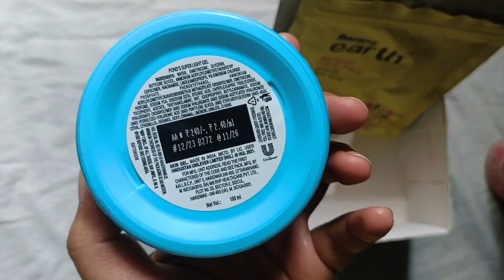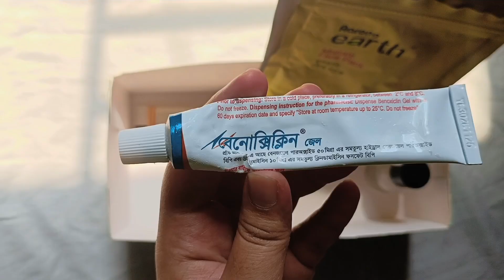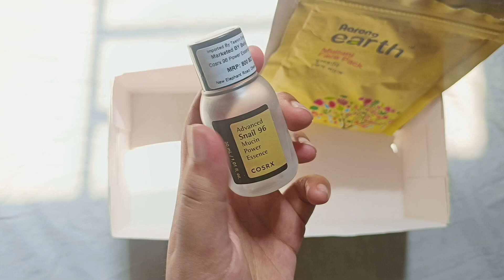My Summer Skincare routine🧴🚿|skin care+ Body care|Morning to night skincare🌙|Shajbo|Bangla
Hey Everyone,
I hope you all are doing well☺️. I have just posted my skincare routine video.Hope you guys Will enjoy it😊,and it will be helpful for you guys 😊.